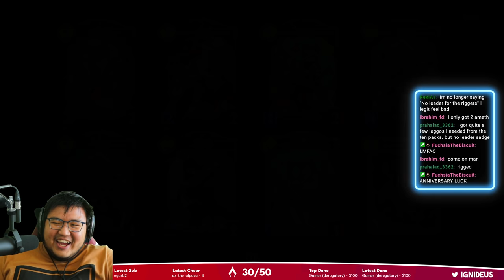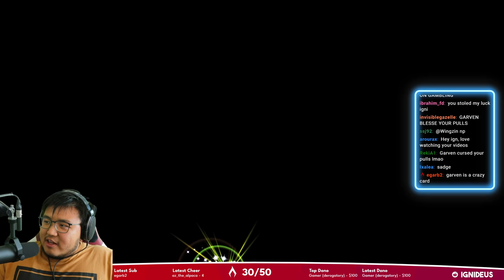Shadowverse released a GUARANTEED leader pack. So I bought it.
Opening the Shadowverse guaranteed leader pack that's part of the 5th anniversary celebration!

RENASCENT CHRONICLES
Heroes return in Shadowverse's 21st card set: Renascent Chronicles. This set will launch at the end of June with 97 initial cards, new leader cards, and alternate-art cards, with additional cards coming in August.

From the 3 worlds of Isunia, Aiolon, and Naterra, familiar characters new and old make their return in a set celebrating Shadowverse's main story!

Once, there was a war.
   But from the ashes, we rose.
Once, there was an invasion.
   But we resisted.
Our tale of calamity has come to an end.
   And the world will be born anew.

Turn the page. A new adventure awaits.